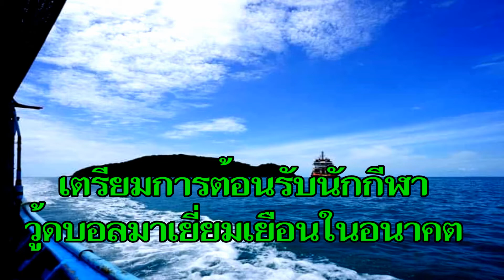สนามวู้ดบอลบ่อยางสงขลา ทำป้ายเตรียมต้อนรับนักกีฬาในอนาคตเยี่ยม